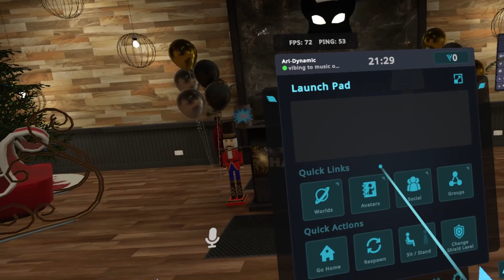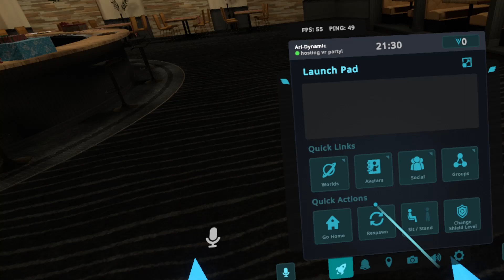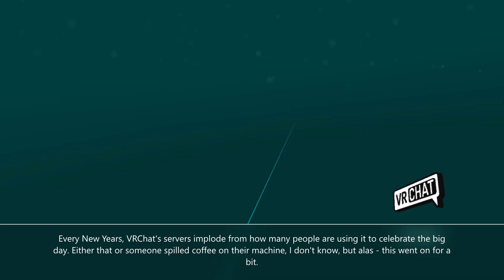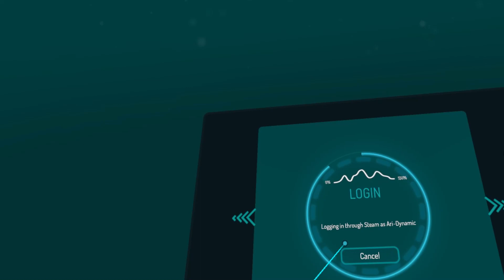Ari's VRChat New Year's Party! - Part 4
Thank you everyone for such a wonderful year. You've made me feel so happy and I know despite the difficulties, the ups and downs, I can't thank you enough for putting up with me and helping me. I love you guys.